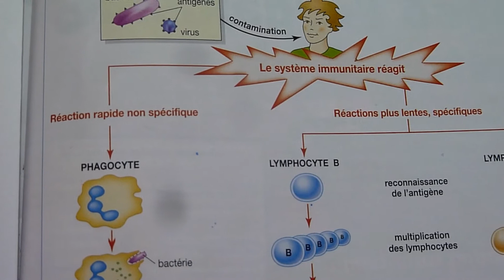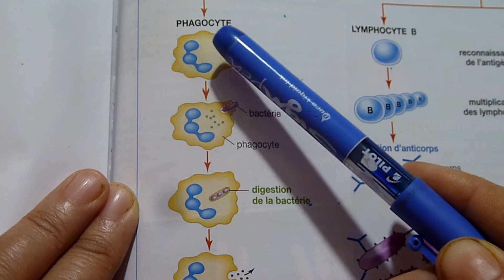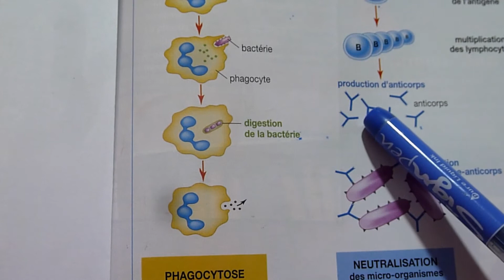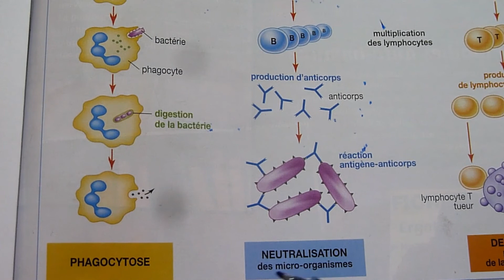L'hummunité adaptative/المناعة المكتسبة